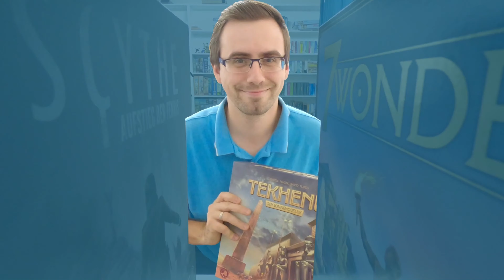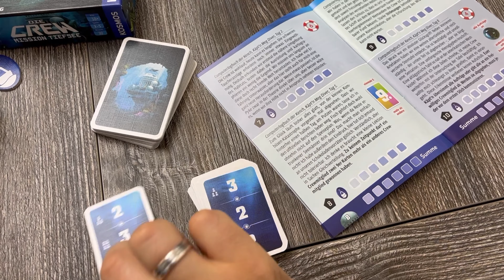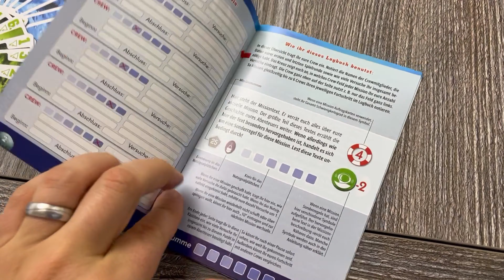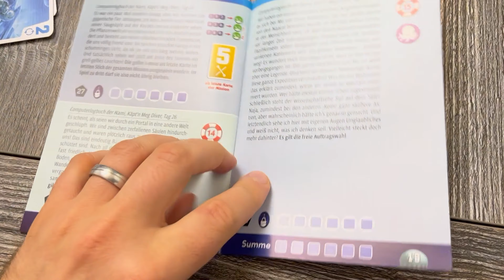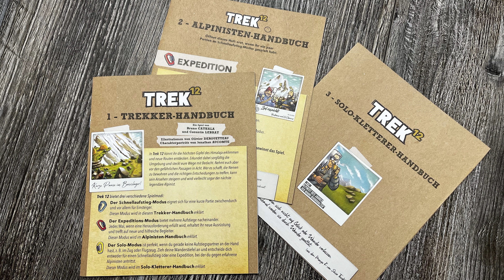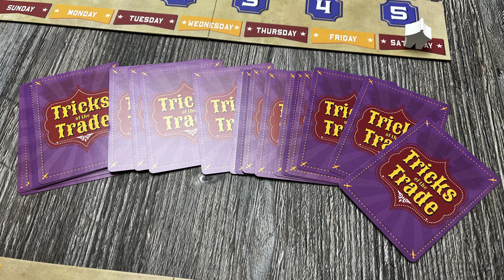4Viertel - Die Crew Tiefsee / TREK 12 / The Grand Carnival / YAK